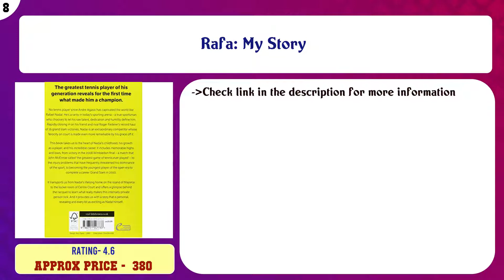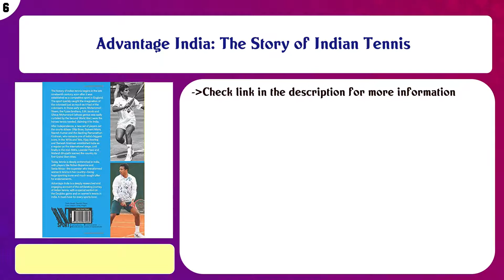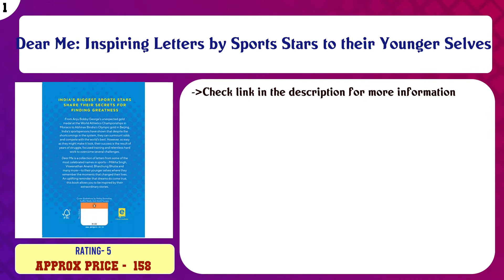Top 10 Tennis Books to buy in India 2021 | Price & Review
Top 10 Tennis Books to buy in India

Find the links below to buy these products:

List of top Tennis Books:
Open: An Autobiography

The Inner Game of Tennis: The Ultimate Guide to the Mental Side of Peak Performance

Rafa: My Story

String Theory: David Foster Wallace on Tennis: A Library of America Special Publication

Advantage India: The Story of Indian Tennis

Unstoppable: My Life So Far

The Coach

Serve To Win: The 14-Day Gluten-free Plan for Physical and Mental Excellence

Ace against Odds

Dear Me: Inspiring Letters by Sports Stars to their Younger Selves

Content of this Video:
10 best products to buy Tennis Books India

Top rated Tennis Books in India